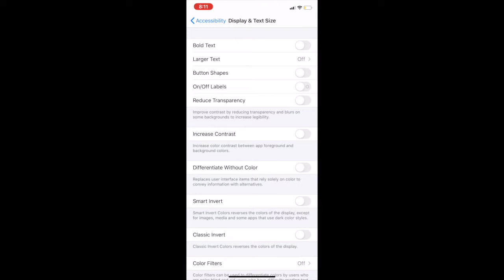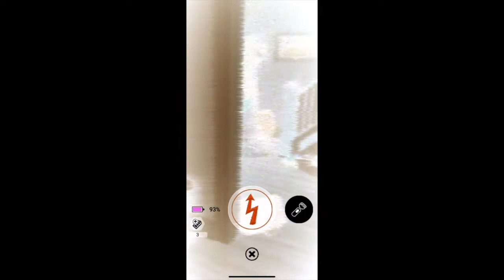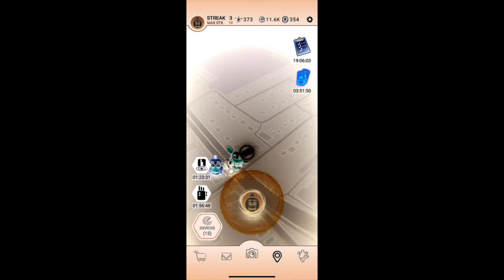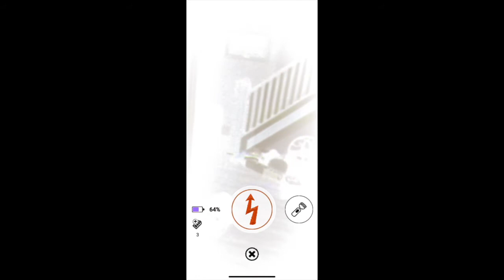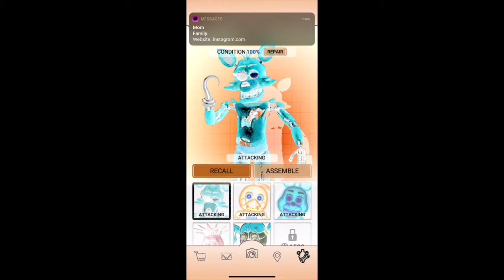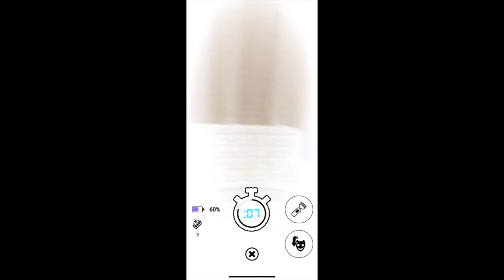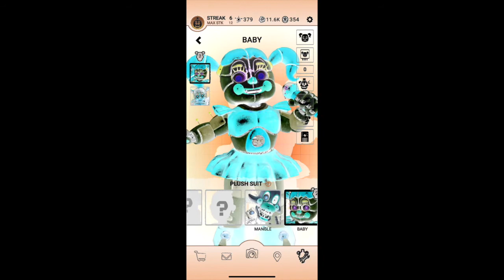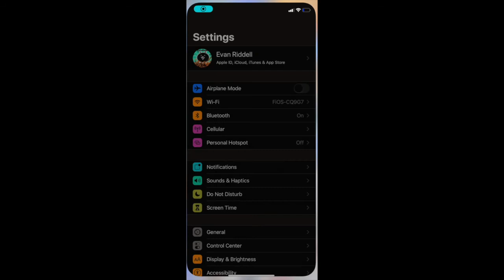I played FNAF AR with Hell Settings (Fnaf ar part-16)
I call it hell settings cause that is what it seems like but it is really known as "Classic Invert"